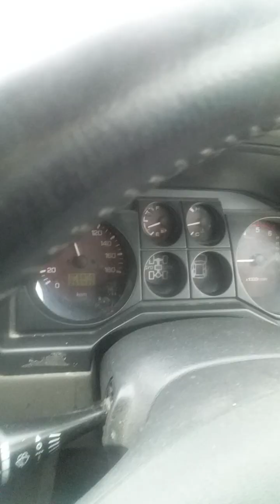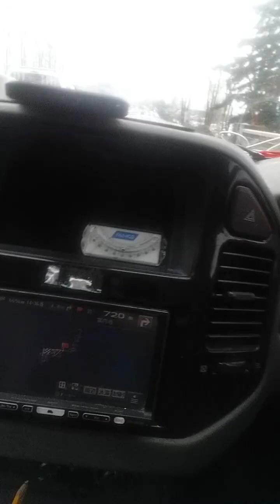Despre demonii sau buruienile mintii; ce iti formeaza gandirea si influentele oamenilor toxici